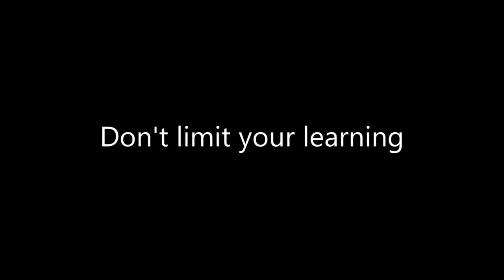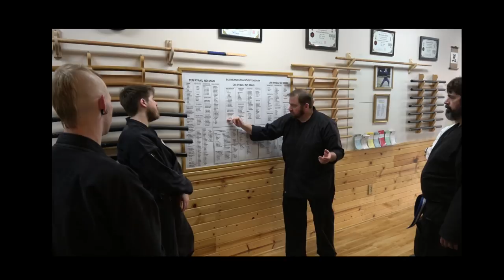Class Clips of Grab Defenses - Samurai Ninja Martial Arts at The Dojo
Classical Class clips focusing on Grab Defenses.  Samurai Bujutsu practice at The Dojo Black Belt School in Ohio.

Instructor:
Todd Ryotoshi Norcross

Musha Dori
Ganseki Nage
Oni Kudaki
Omote Gyaku
Ura Gyaku
Muso Dori

DOJO DVD's available on Ebay, etc.

Throws of Budo
Striking the Tree
Ground Control
Kenjutsu Kihon
Warrior's Mind
Gun Disarms